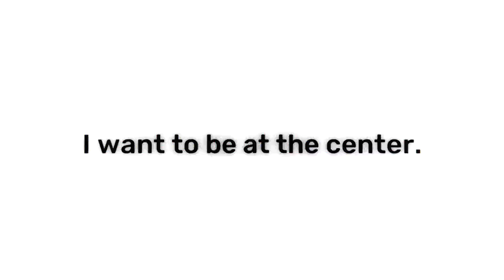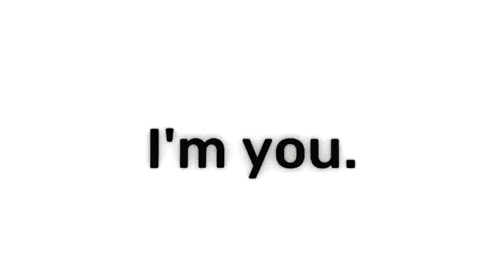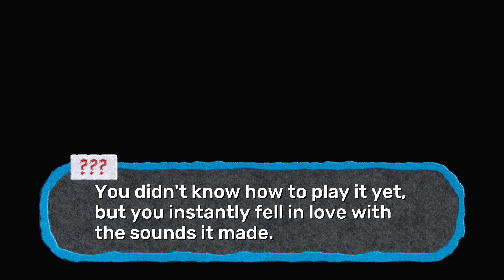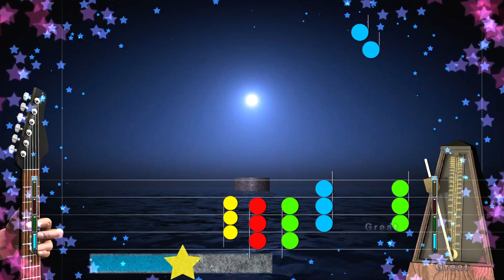A VIDA NA PRISÃO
Starstruck é um RPG com gráficos muito caprichados e uma história bem interessante.

🎮 STARSTRUCK